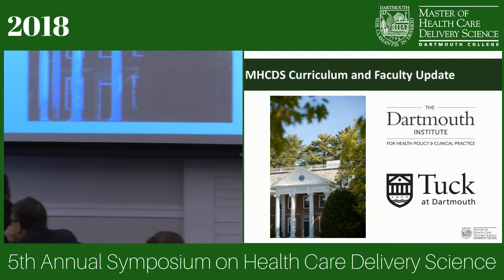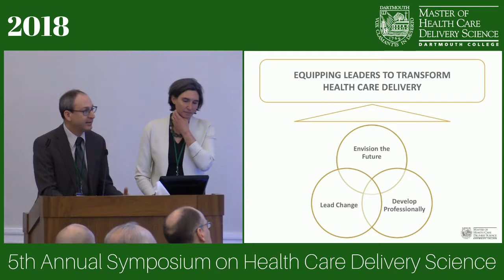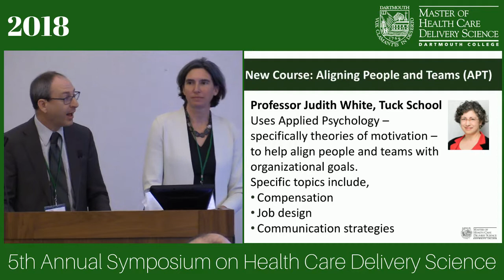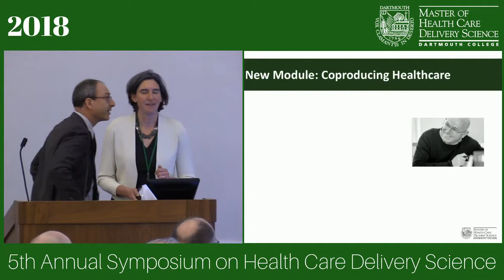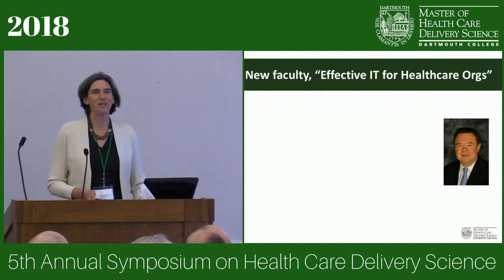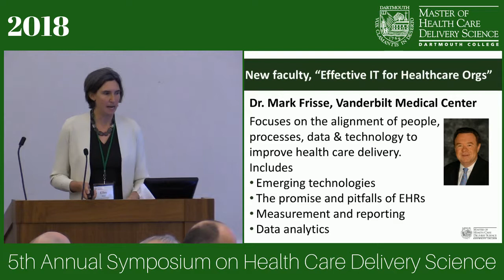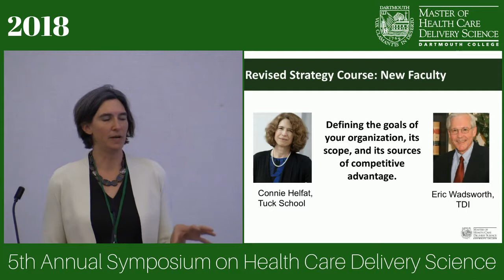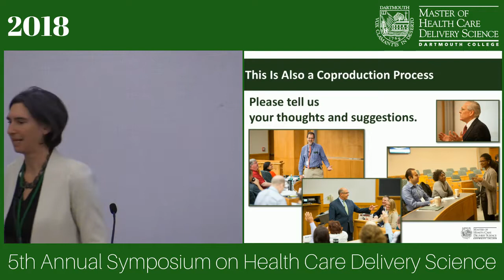MHCDS Curriculum and Faculty Update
Prof. Ellen Meara  ♦  Prof Robert Shumsky